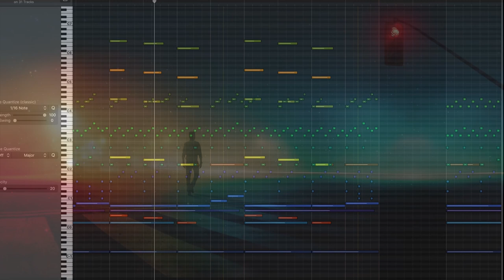SAW - Spiral TRAILER MUSIC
Epic Orchestral Cover on the "Spiral: From the Book of Saw"

I really like the Saw series movies and I like the incomparable music of Charlie Clouser.

Original theme by Charlie Clouser
Arranged and Orchestrated by Yuri Krutikov

IT IS PROHIBITED to illegally distribute my music on streaming platforms.

IT IS STRICTLY PROHIBITED.
Reuploading to YouTube using other artwork
Making extended 1-10hr mixes on YouTube
Making Remixes and Mashups (Hip Hop, Lofi, Electronic, Orchestral, etc.)
Podcasts (Spotify/Apple Podcast, etc.)

You can use my arrangements in your YouTube videos by notifying me in advance.
Please make sure to credit my YouTube channel in your description.